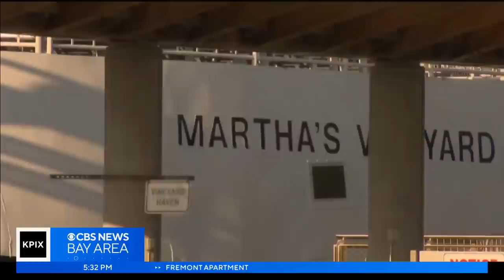Florida migrant flight to Sacramento derided as illegal, coersive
Team coverage of Gavin Newsom and Rob Bonta's response to the Florida government's unannounced flight of migrants to Sacramento. (6/6/2023)